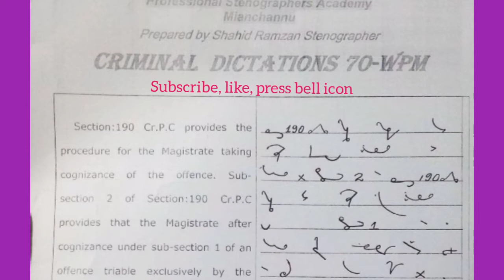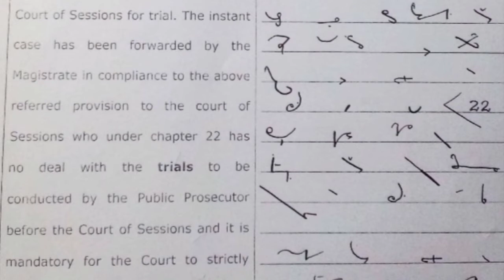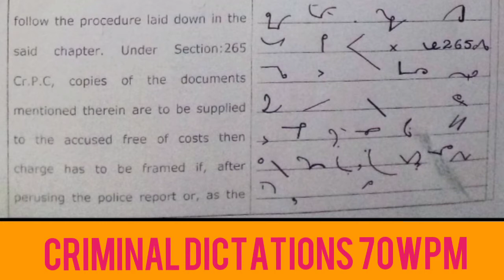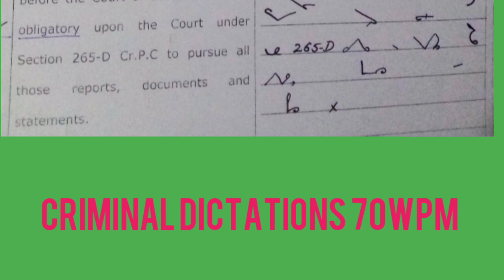#246...Criminal Dictations..70wpm recorded by Shahid Ramzan Stenographer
Criminal Dictations Pdf link:-

Professional Stenographers Academy Mianchannu